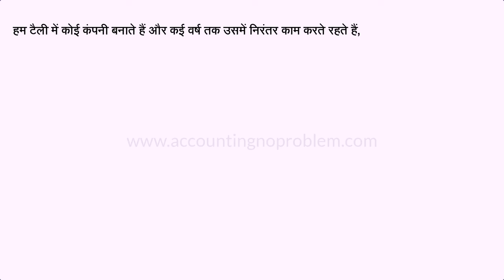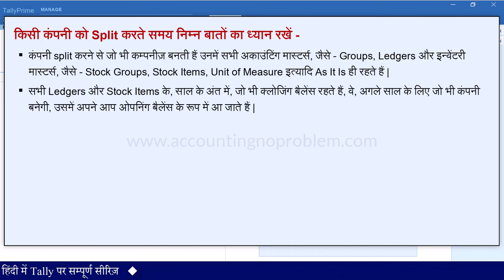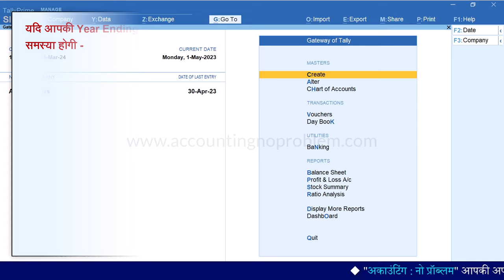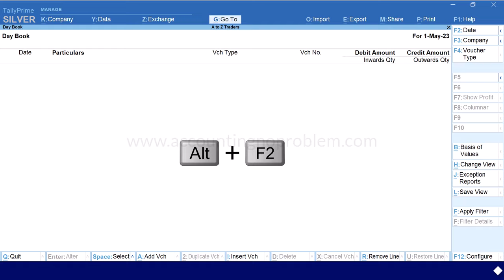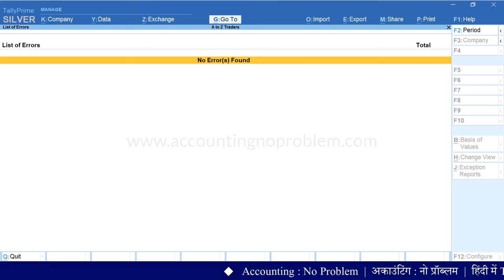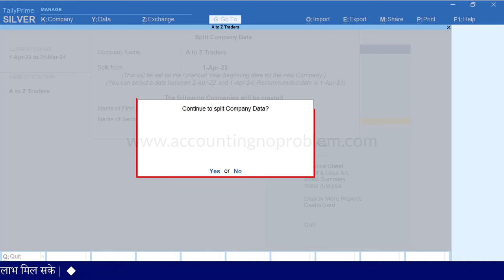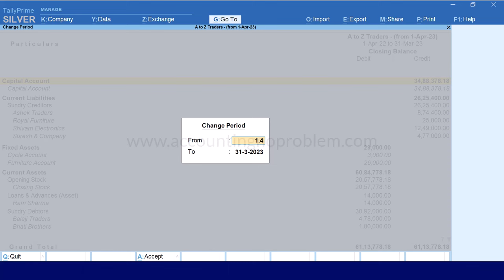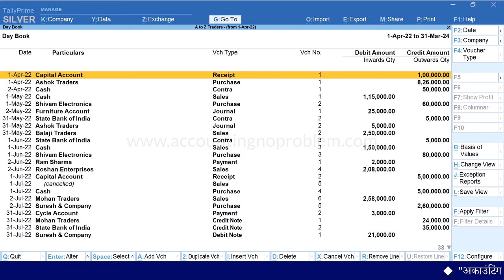Split Company Data in Tally Prime | Split Company for New Year 2024-25 | Split Company Year-wise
In this easy tutorial of Tally Prime, we will learn about Split Company. How to Split Company in Tally Prime. Tally provides us the option to split the company data year-wise or you can split Tally data with the opening balance. Process of Split company data in Tally Prime in Hindi. How to Split data year-wise in Tally.

0:00 - Introduction (परिचय)

0:19 - What is Split Company Data in Tally Prime?
टैली प्राइम में स्प्लिट कंपनी डाटा क्या है?
Tally Prime me Split Company Data kya hai?

2:17 - How to Split Company Data in Tally Prime?
टैली प्राइम में कंपनी डाटा कैसे स्प्लीट करें?
Tally Prime me Company Data split kaise kare?

6:44 - How to Verify Company Data in Tally Prime?
टैली प्राइम में कंपनी डाटा कैसे वेरीफाई करें?
Tally Prime me Company Data kaise verify kare?